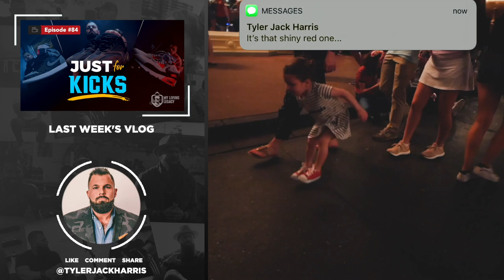Podcasting With Purpose | My Living Legacy | Ep. 85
Podcasting is one of the best ways to increase the amount of quality content that you put out. What do I mean? If you have a video camera, not only do you have audio, but you also have video to go along with it. Additionally, you can create blog posts on those very topics that were discussed. Just start one and see how it grows.